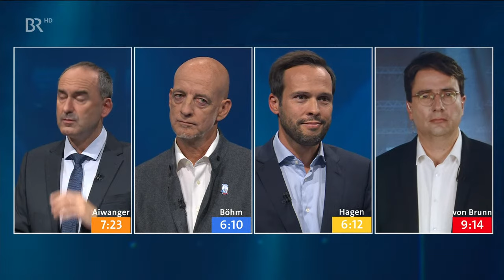BR24live: Die Konfrontation - mit Aiwanger (FW), Böhm (AfD), v. Brunn (SPD), Hagen (FDP) | BR24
Für die einen geht es bei der Landtagswahl um Platz zwei, für andere um deutlich mehr: Bei uns diskutieren am Abend die Spitzenkandidaten von Freien Wählern, AfD, SPD und FDP. "BR24 Wahl - Die Konfrontation" können Sie ab 20.15 Uhr live verfolgen.

Der Zweite ist der erste Verlierer - bei einer Wahl gilt das nicht unbedingt. Alle Umfragen zeigen: Bei der bayerischen Landtagswahl am Sonntag konkurrieren mehrere Parteien um den zweiten Platz. Unter anderem sind das die Freien Wähler und die AfD. Im BayernTrend lagen sie zuletzt bei 16 bzw. 14 Prozent. Beide Parteien schicken ihre Spitzenkandidaten am heutigen Abend in die Sendung "BR24 Wahl - Die Konfrontation": Hubert Aiwanger für die Freien Wähler und Martin Böhm für die AfD.

Dazu kommen Florian von Brunn (SPD) und Martin Hagen (FDP). Sie haben im Wahlkampf-Endspurt andere Ziele: Von Brunn kämpft dagegen, dass die Sozialdemokraten - wie schon bei der vergangenen Landtagswahl - unter 10 Prozent landen. Hagen will seine FDP im Landtag halten. Zuletzt lagen die Liberalen mit 4 Prozent im BayernTrend weiter in Reichweite der Fünf-Prozent-Hürde.

"BR24 Wahl - Die Konfrontation" ab 20.15 Uhr live
75 Minuten lang werden die Spitzenkandidaten im BR Fernsehen Fragen beantworten und diskutieren - ab 20.15 Uhr. Bereits am Dienstagabend haben sich Ministerpräsident Markus Söder (CSU) und Oppositionsführer Ludwig Hartmann (Grüne) im BR Fernsehen einen Schlagabtausch geliefert. Hier der Link zum Video

Wie genau es Aiwanger, Böhm, von Brunn und Hagen in der Sendung mit der Wahrheit nehmen, prüfen im Anschluss die Faktenfüchse von BR24. Ihren Faktencheck gibt's dann am Donnerstag.